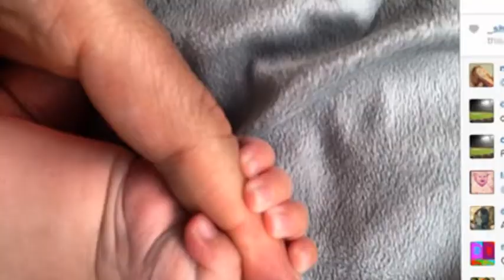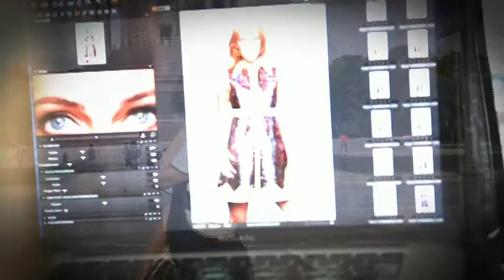Yeni İmajı ve Yeni Tarzıyla Yepyeni Bir Meryem Uzerli